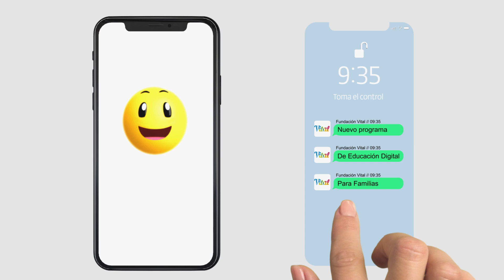Toma el Control: Violencia en la pareja | Fundación Vital